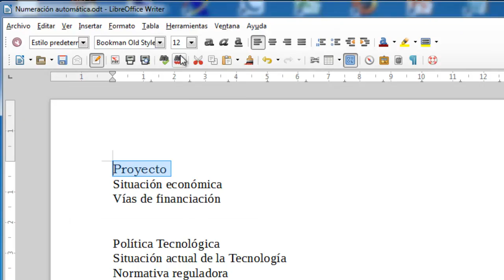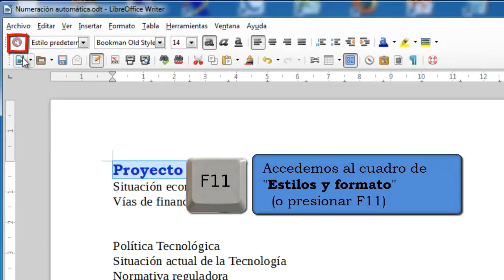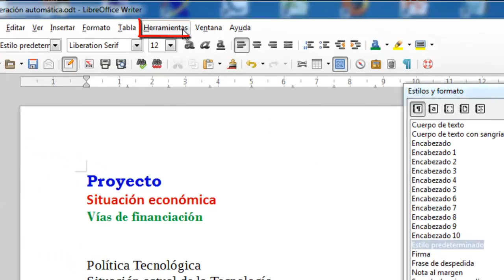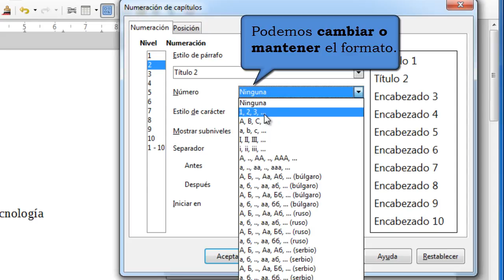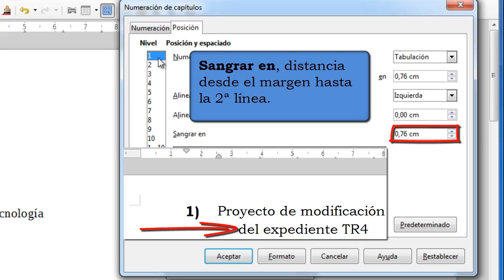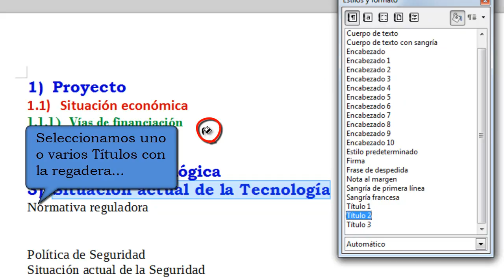Cómo numerar automáticamente los títulos de un documento en Writer de LibreOffice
En los documentos grandes es muy frecuente que tengamos que gestionar una gran cantidad de títulos y subtítulos, en este artículo veremos cómo la herramienta “Numeración de capítulos” de Writer nos puede ayudar a hacerlo de forma más eficiente.

La “numeración de capítulos” nos ayudará a ir numerando de forma automática y correlativa los títulos y subtítulos que vayamos creando en nuestro documento, ahorraremos tiempo y no tendremos que preocuparnos de cometer errores.

En este vídeo veremos un ejemplo de cómo crear una numeración automática de tres niveles, donde cada nivel contendrá la numeración del anterior y, al mismo tiempo, la suya se reiniciará a continuación.